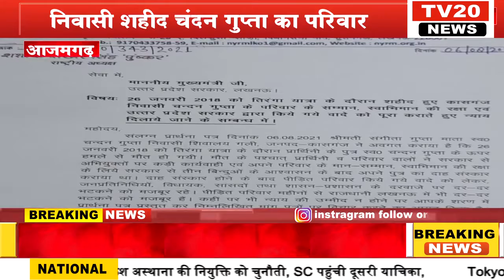AZAMGARH, शशांक शेखर सिंह पुष्कर से मिला कासगंज निवासी शहीद चंदन गुप्ता का परिवार